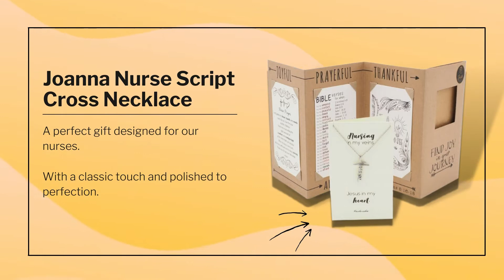Joyfulle Be Still Script Necklace with Bible Verse Birthday Gifts Jewelry for Men and Women Nurses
A heartbeat necklace designed for your heroes- our Nurses. With a classic touch and polish to perfection, this necklace is a great conversation starter. Great nurse appreciation jewelry!
A JEWELRY that tells your story. A quality-built women's accessory that's durable, long-lasting, and stylish—made to accentuate your look for any occasion at an affordable price.
Follow us for more inspiring quotes and bible verses in an amazing and unique jewelry necklaces designs.